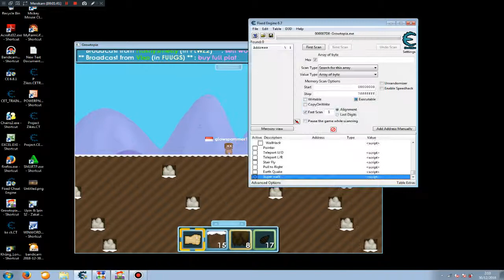i found super growz better than growz